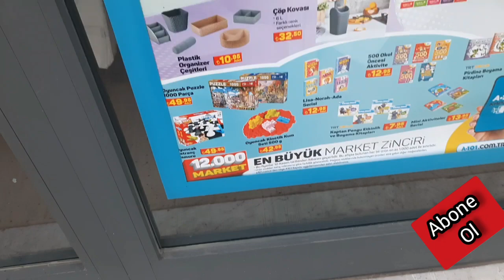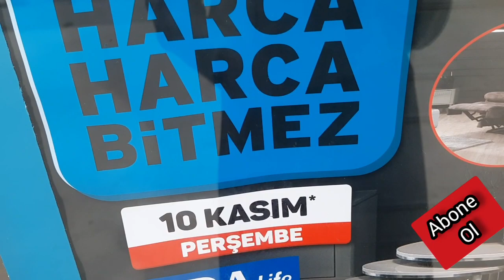A101'E SALON ÇİÇEKLERİ GELECEK.